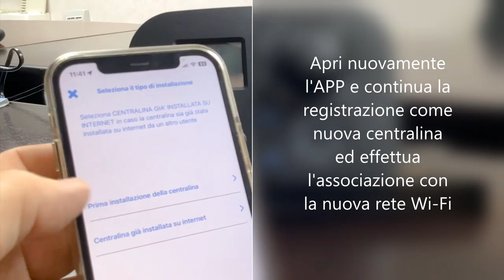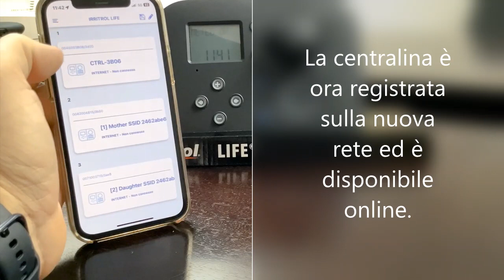Irritrol Life - Modifica connessione a rete WiFi